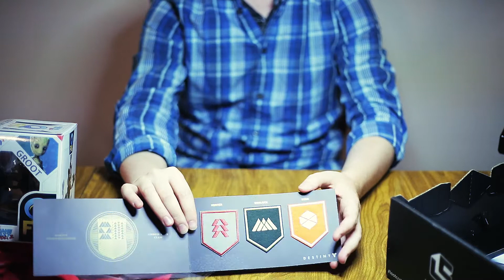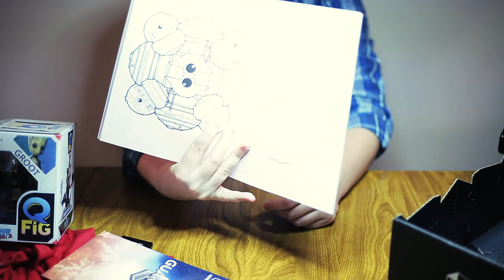Loot Crate May - Goonies in Space!!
A little sneak peak of the music I had made for the show hehe.

Edited by Toa!